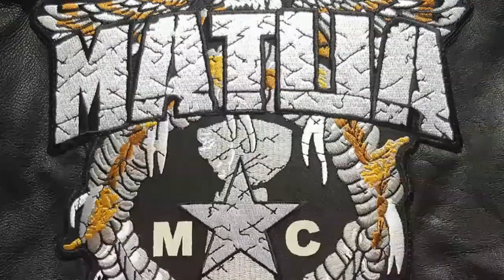MATUA RIDERS MC 🇲🇵: Scheduled Sunday Ride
Just one of many unforgettable riding moments captured during our Scheduled Sunday Rides...